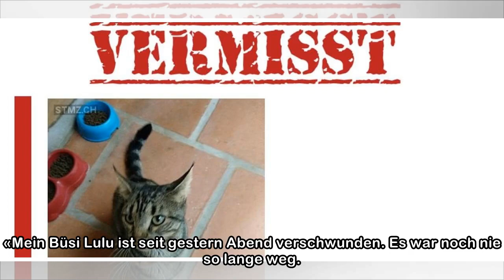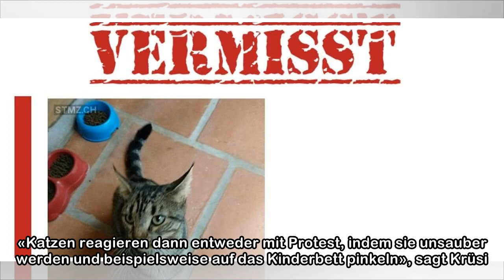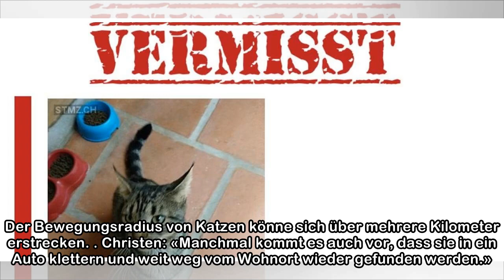Schweizweit verschwinden täglich bis zu 200 Katzen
«Mein Büsi Lulu ist seit gestern Abend verschwunden. Es war noch nie so lange weg. Bitte schaut alle in euren Treppenhäusern, Einstellhallen und Garagen nach.» Meldungen über vermisste Katzen häufen s...